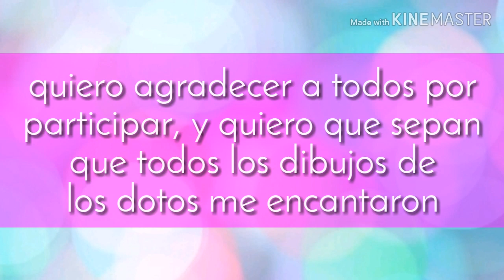Los ganadores son... ¿😏?